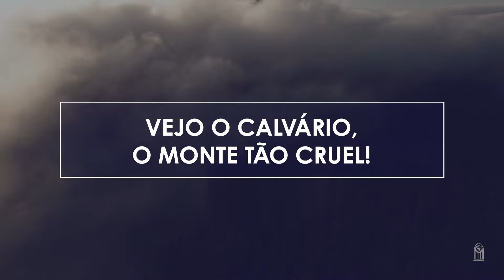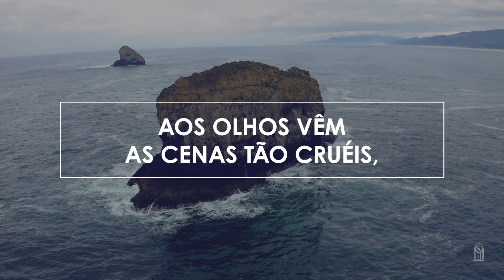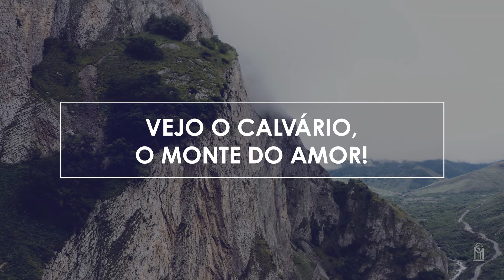Novo Hinário Adventista • Hino 111 • Ao Ver a Cruz • (Lyrics)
| Veja Também |

" AO VER A CRUZ " era o hino 61 no antigo Hinário.

111. AO VER A CRUZ
Letra: Carl H. Lowden
Versão: Joel Sarli
Orq.: Ronnye Dias

1. Ao ver a cruz, meu rude coração
Fica em silêncio ante tanto horror!
Eu vejo os pregos sobre Suas mãos,
E como a sós morreu por ter-me amor!

Vejo o Calvário, o monte tão cruel!
Ali Jesus pregado foi na cruz.
Vejo o Calvário, o monte do amor!
A minha culpa ali Jesus pagou.

2. Aos olhos vêm as cenas tão cruéis,
E humildemente eu penso em Seu amor.
Então minh’alma em muda contrição
Eterna graça rende ao Salvador.